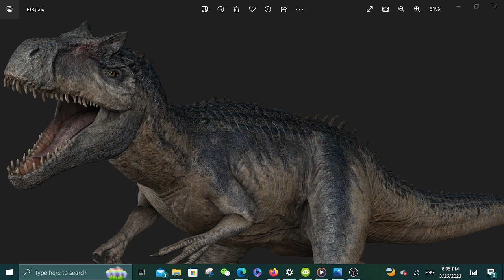Adult Allosaurus Sound Effects (JW Dominion)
A full sound effects of Dominion Allosaurus

Sound Effects are free to use. If you want to use it, feel free to use it. Sound Effects belongs to the respective creator who creates Dominion Allosaurus sound effects.

Whatever you do,DO NOT UNSUBSCRIBE BECAUSE IT'S ANNOYING TO ME.